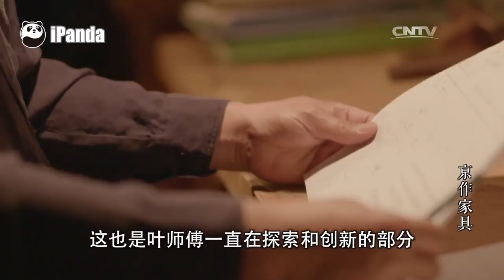《中华百工》— 京作家具 | CCTV